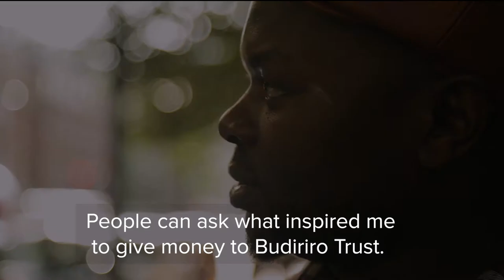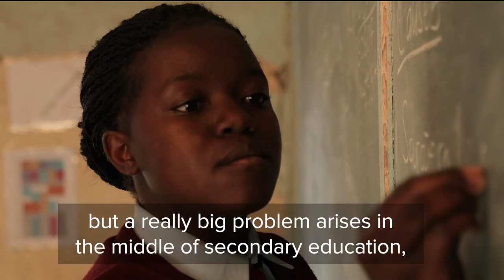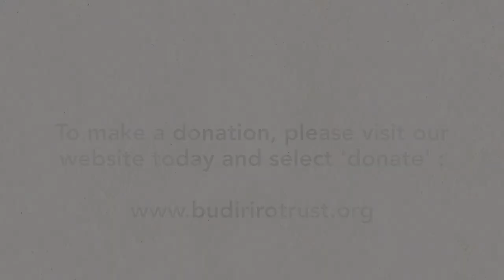How you can help Zimbabwe's future - Budiriro Trust Donors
Budiriro Trust awards A-level scholarships to gifted students in Zimbabwe who would otherwise drop out of school. In this video you can meet some of the donors who are contributing to the trust and Zimbabwe's future.  To find out more about this UK charity in Zimbabwe